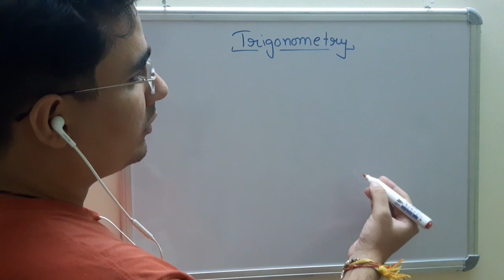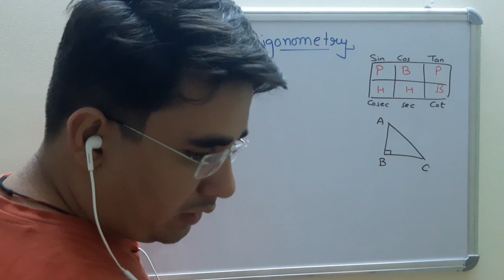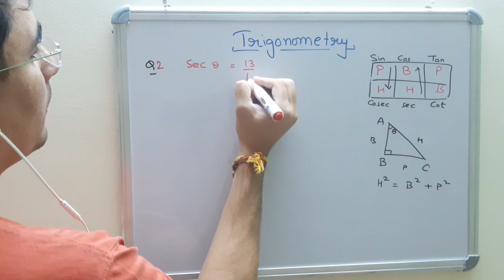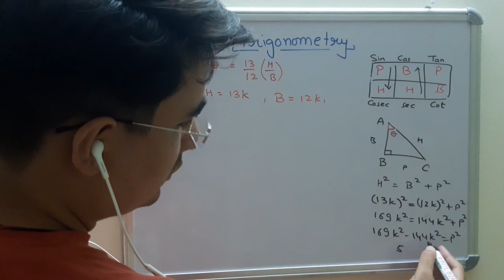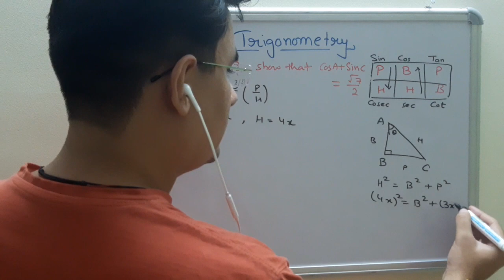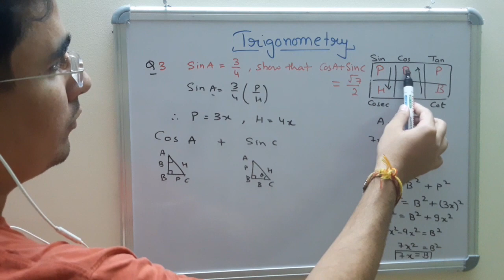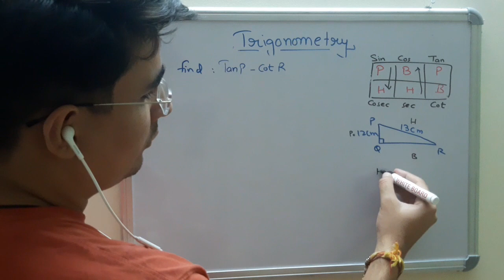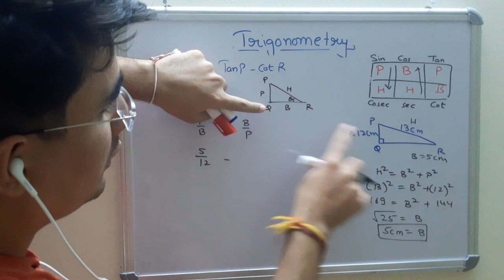11 September, Friday Class 10 Math DOE Worksheet 30 Solution | Trigonometric Ratios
11 September, Friday Class 10 Math DOE Worksheet 30 Solution | Trigonometric Ratios
mathclass10worksheet30